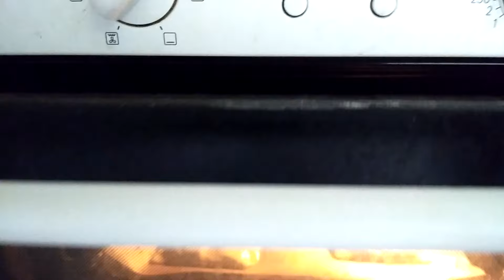ЗАГОТОВКИ В МОРОЗИЛКУ ❄ ДОМАШНИЕ ПОЛУФАБРИКАТЫ ❄ ЭКОНОМИМ ВРЕМЯ ❄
Привет друзья и гости моего канала! На улице дождь, ветер, ужасная погода или нагрянули неожиданные гости? Нет проблем! В холодильнике всегда есть ДОМАШНИЕ ПОЛУФАБРИКАТЫ. Такие ЗАГОТОВКИ В МОРОЗИЛКУ всегда выручают.Это очень удобно и ЭКОНОМИТ ВРЕМЯ. Всем хорошего дня и отличного настроения!